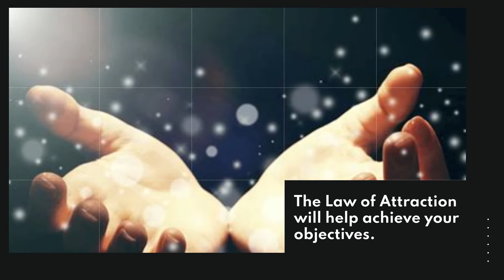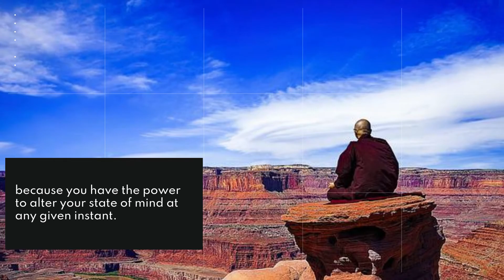The law of attraction will help achieve your objectives - Focus on Abundance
The Law of Attraction will help achieve your objectives.
Use this mindset of the Law of Attraction to help you achieve your objectives. The facts don't change. To believe is to attract. To manifest, you must modify your thinking, which is founded in how you feel about yourself and your self-worth.